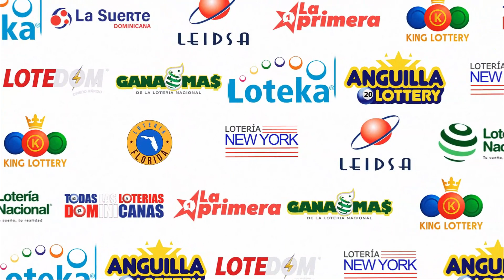Lotería Nacional De hoy 31 de Marzo del 2023